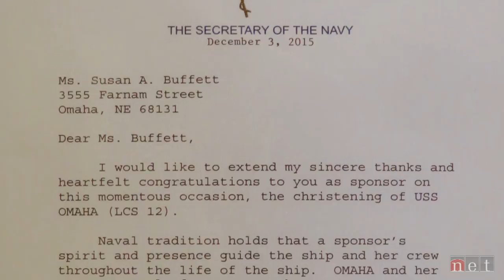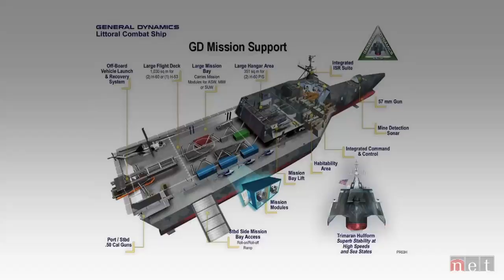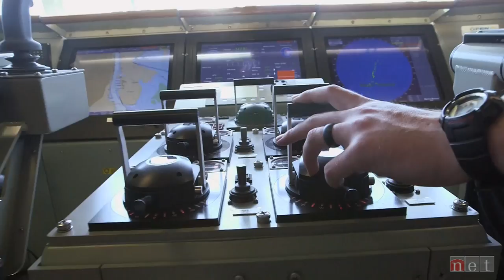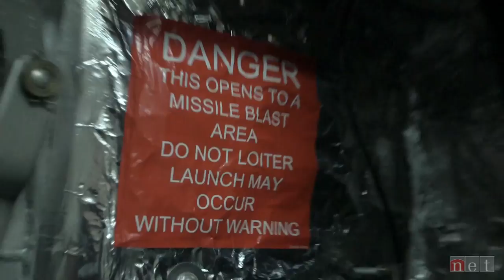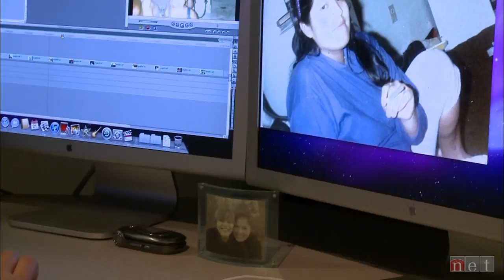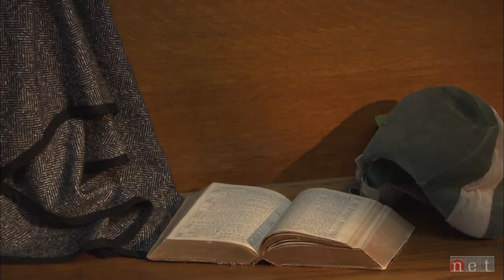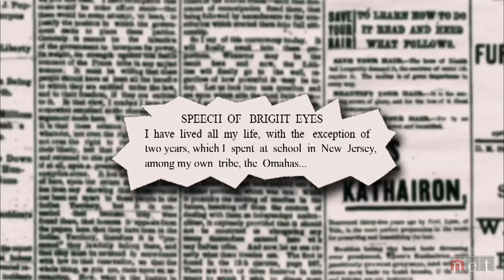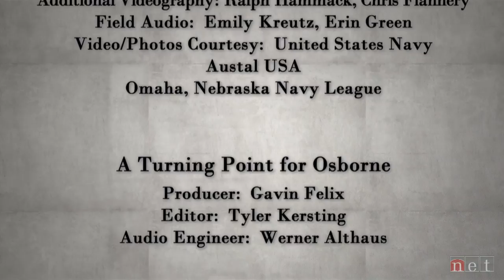Nebraska Stories | USS Omaha and more...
The Navy’s new warship USS Omaha, Tom Osborne recounts his early coaching days, a retired minister restores antiques pump organs and more…

“USS Omaha”
A brand new warship has joined the United States Naval fleet and it’s carrying the name of Nebraska’s largest city.  The USS Omaha employs space age design with cutting edge technology to defend freedom across the globe.  Nebraska Stories was given special permission by the Navy to visit the Omaha.  Learn about this state-of-the-art ship and meet her crew.

“A Turning Point for Osborne”
When he returned to Nebraska after his brief career in pro football, Tom Osborne couldn’t decide whether he should teach or coach.  Then one day he decided football was in his blood and he asked Coach Bob Devaney for a job.

“Antique Pump Organ”
Retired minister Norm Porath has a weakness for old pump organs.  He began restoring them a few years ago and it seems when he gets one done, another shows up on his doorstep.  Finding homes for a newly restored piece isn’t quite as easy as you might think, but Porath plans to gift an organ to each one of his 13 grandchildren.

“Bright Eyes”
While working on NET’s documentary “Standing Bears Footsteps,” Associate Producer Princella Parker discovered the story of Susette La Flesche, also known as Bright Eyes.  The daughter of Omaha Indian Chief Iron Eye, La Flesche was a highly educated woman who championed the rights of native people at the time when northern tribes were forcibly removed to reservations.  Susette’s story resonated with Parker, who is also Omaha.